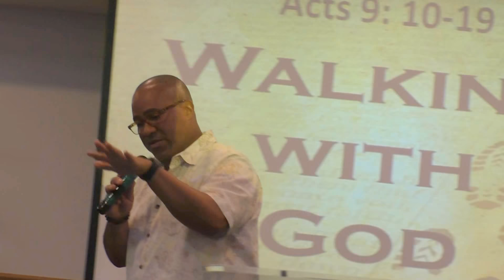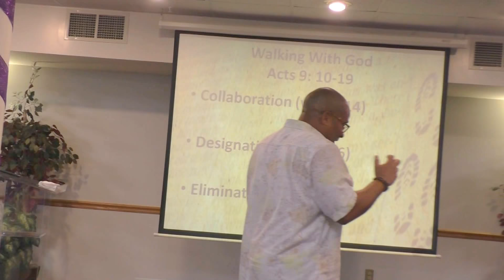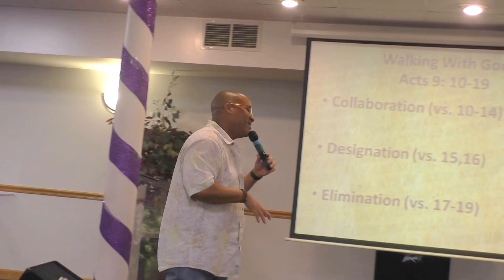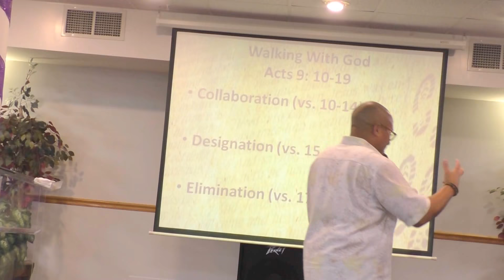"Walking with God - Part 2" - Rev. Squire J. Newsome, III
Very often we make the mistake of trying to figure life out on our own. For some reason or another, we tend to think that if we just find out what successful people are doing and do what they do- then all will work out fine in our lives.  However, that is not always true, nor does it take into account that God desires to have a personal relationship with each of us that is specifically unique to us. Bottom line- God wants us to walk through life with Him.   And our walk with God takes us through many ups and downs, hills and valleys, good days and bad days.

Here in our text, we find Paul's life is interrupted by God so that Paul would eventually begin walking with Him.  It is through this encounter between Paul and Ananias that we are able to glean a few principles which may be applied to our lives as we learn to walk with God.  We see that there is a collaborative effort between Ananias and Paul resulting in Paul's advancement.  Simultaneously, God makes clear of His designation of Paul's leadership, while eliminating inhibitions in Paul's life that could have gotten in his way.

God desires to walk with each of us and it is necessary that we learn to walk through life with Him.